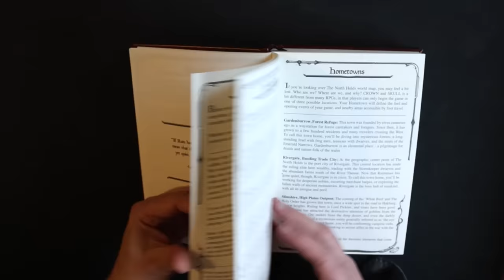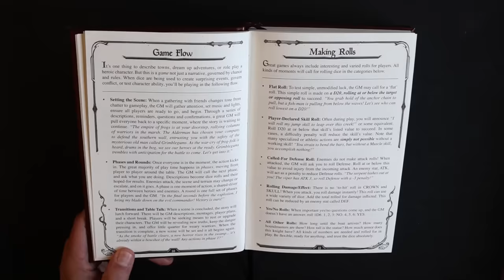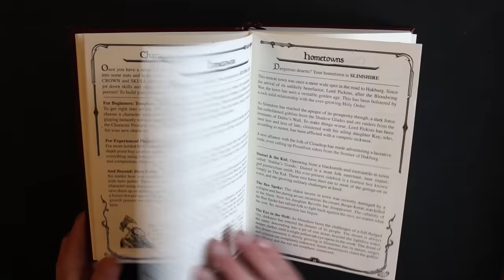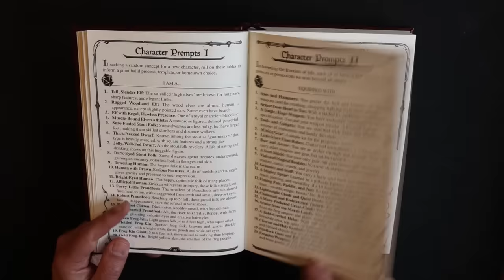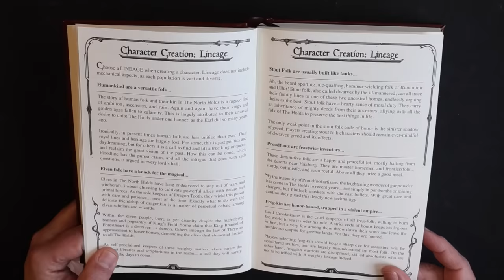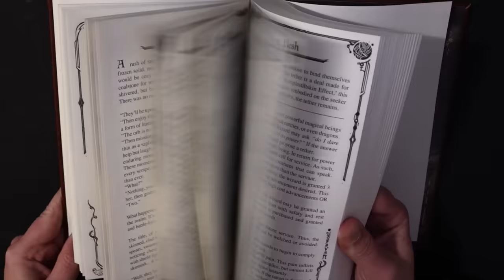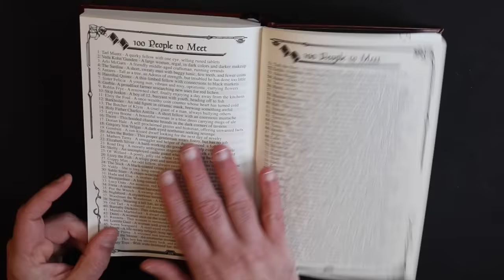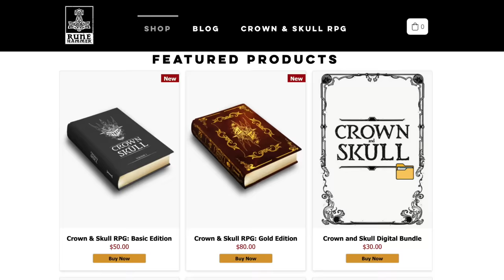Crown & Skull is the Most Innovative TTRPG of the Year (Ep. 363)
The most innovative TTRG of 2024 is what? D&D 5.5? Daggerheart? MCDM? Professor DM reviews a game that may not be on your radar--but should be at the top of your list.